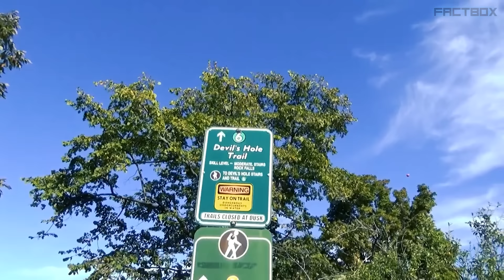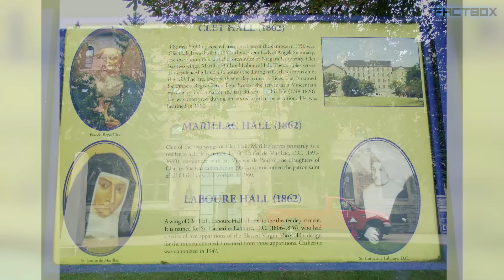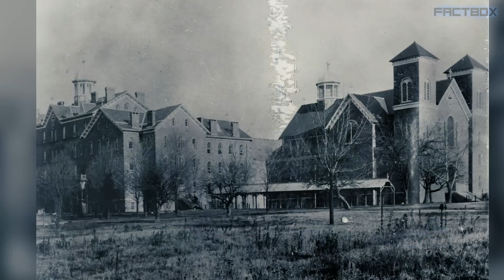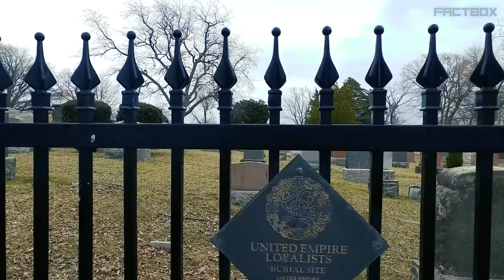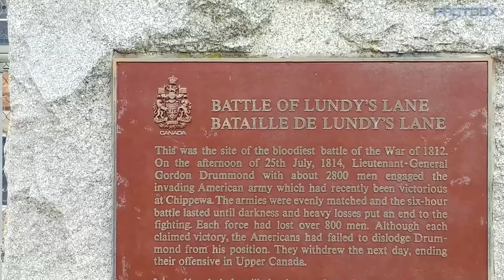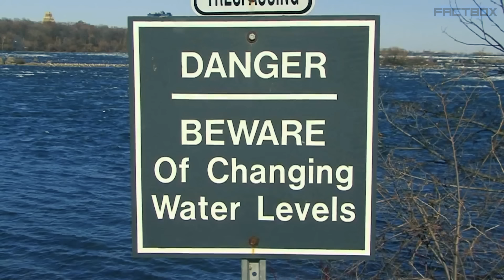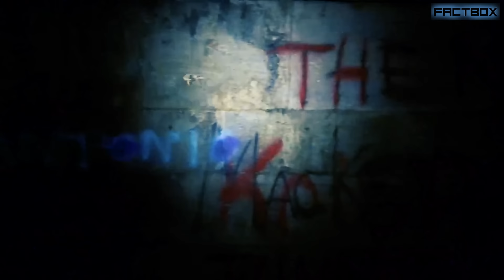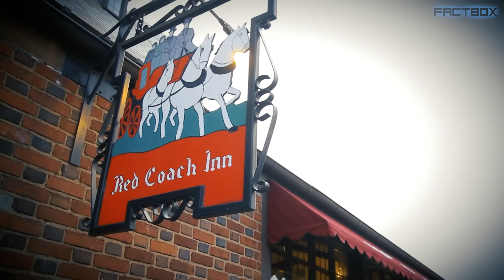Как ТАКОЕ Возможно? Ученые ОСУШИЛИ Ниагару И Обнаружили На Дне НЕЧТО Пугающее! Топ 20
Ученые ОСУШИЛИ Ниагару И Обнаружили На Дне Реки НЕЧТО Пугающее! Топ 20

Ниагарский водопад — это комплекс водопадов, располагающихся на реке Ниагара. Это место пленит не только своей красотой, величием и мощью, но и секретами, которые скрыты в бесконечном потоке бурлящих вод.
В этом ролике я собрал для вас самые мистические истории, связанные с этим великолепным чудом природы.

необъяснимое